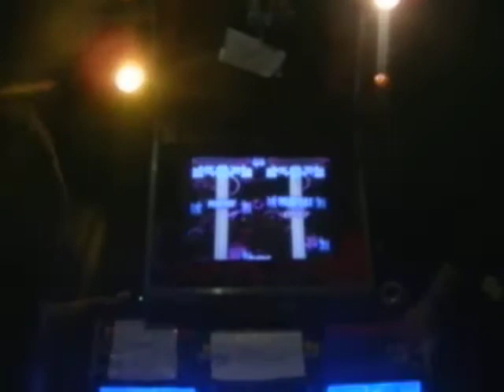23 - Leandro & Jugador X - 1ºRonda - Dance Vibrations S14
Torneo en Fandom 2.0.
1ºRonda - 2ºTema - Dance Vibrations.

28 Jugadores en una sola categoría.

Organizado por: Pato (Supporter) y Kyo (PIU Buhwal).